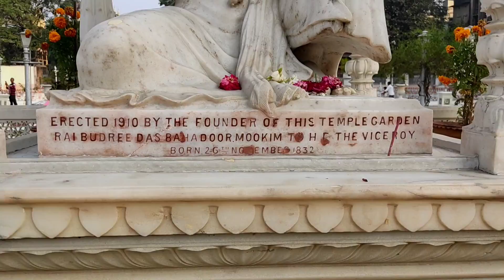পরেশনাথ মন্দির ভ্রমণ || Pareshnath jain temple kolkata || Pareshnath mandir || Dadabwari Mandir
The Parasnath or Pareshwanath Jain Temple of Kolkata was built by Ray Badridas Bahadur in 1867.The Parasnath Jain Temple is actually a complex of 4 temples. The temple is dedicated to Pareshwanath, who was the 23rd Jain Tirthankar and he is worshipped by the Jains. This is one of the most important Jain temples in Kolkata. The interiors of the temple are splendidly beautiful, along with the outdoors, which are surrounded with many beautifully colored flower gardens and fountains.

Temple open 6.30 am- 12 pm
3pm -7 pm